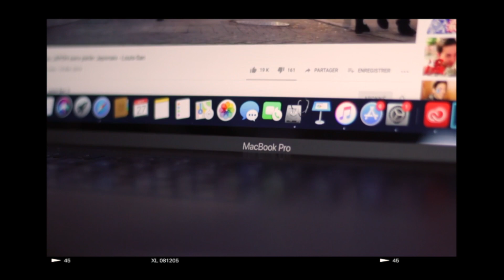VIDEO DE PRESENTATION DE LA CHAINE | Wildy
Hey ! Si c'est le cas n'hésite pas à mettre un pouce bleu et à me dire tes impressions en commentaire ! Tu peux aussi dérouler la barre d'info, c'est toujours sympa :P

● MES INFORMATIONS PERSONNEL ●

Mon prénom → Mackenzie
Mon âge → 18 ans
Ma ville → Dinan
Ma caméra → Canon EOS 700D
Mon logiciel de montage → Final Cut Pro
● MUSIQUES ●

Cordialement, Wildy